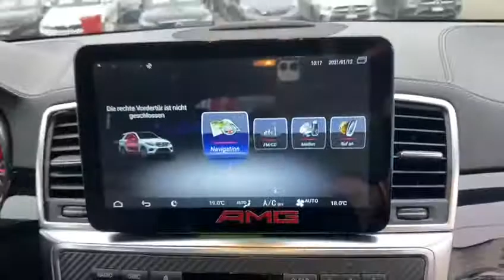Mercedes ML 63 AMG 4Matic Speedshift-Automat